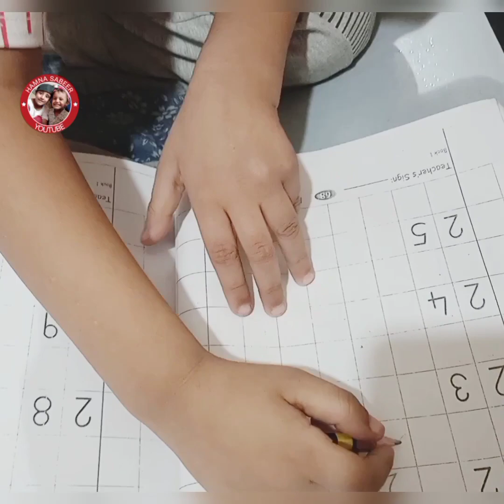VLOG 4: SPECIAL VLOG | HAMNA SABEER K DARMIAAN CHALLENGE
Hello guys welcome to this vlog Hamna Sabeer's.                                                            Today there is a fun in this vlog 😁😁😁 we have done small challenge between Hamna and Sabeer and check who's the winner 🏆🥇                                            we just need your lots of support kindly support us we will bring more interesting challenges and amazing videos with full of fun and enjoyment  for you guys

 Do Support us guys 🤗

Hinazubair_blogs

Instagram By HamnaSabeerYt

Facebook page Hamna Sabeer

join us on facebook page too

By HZ Collection

Vlog
daily vlog
daily vlogs
family vlogs
siblings vlog
pakistan vlog
morning routine
night routine
school morning routine
Challenge
funny
prank
Challenge vlog
24 hours challenge
24 hour challenge
Short vlog
shorts
mini vlog
satisfying video
funny vlog
multi do challenge
most famous viral challenges
tiktok challenge
123 go